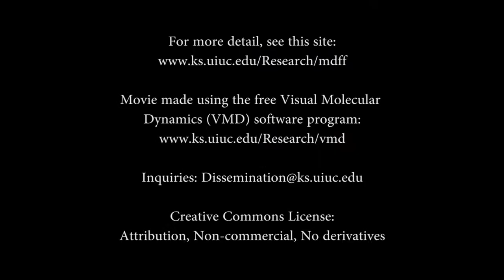Desktop MDFF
The movie demonstrates how the once computationally-intensive Molecular Dynamics Flexible Fitting (MDFF) method can now be achieved on a desktop in a matter of minutes using the NAMD software. Depicted is an HIV inactivating protein (in purple) being morphed by MDFF towards a simulated EM density map (in green) derived from the same protein in a different state, taken from the PDB database. Taking advantage of NAMD and GPU computing, the MDFF simulation shown only took 10 minutes to finish on a desktop. The greater speed provided by NAMD stands to advance cryo-EM modeling using the MDFF method.

Related papers:

David E. Tanner, Kwok-Yan Chan, James Phillips, and Klaus Schulten. Parallel generalized Born implicit solvent calculations with NAMD. Journal of Chemical Theory and Computation, 7:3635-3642, 2011. (PMC: 3222955)

Leonardo G. Trabuco, Elizabeth Villa, Kakoli Mitra, Joachim Frank, and Klaus Schulten. Flexible fitting of atomic structures into electron microscopy maps using molecular dynamics. Structure, 16:673-683, 2008. (PMC: 2430731)